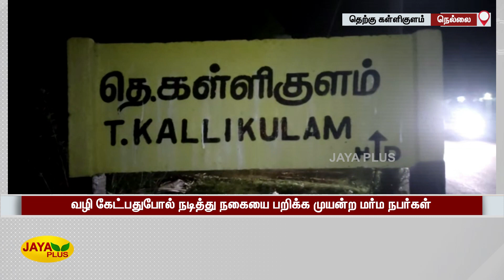வீட்டு வாசலில் நின்றிருந்த பெண்ணிடம் வழிப்பறி முயற்சி | Nellai | Theft | CCTV